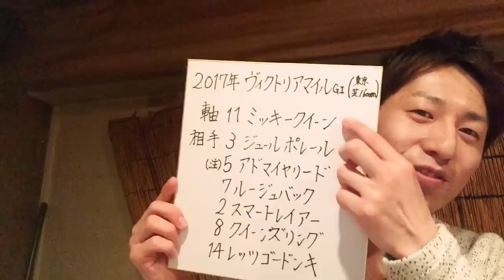2017 ヴィクトリアマイル 予想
あくまでも当てに行く！